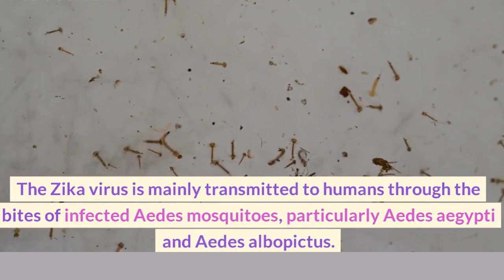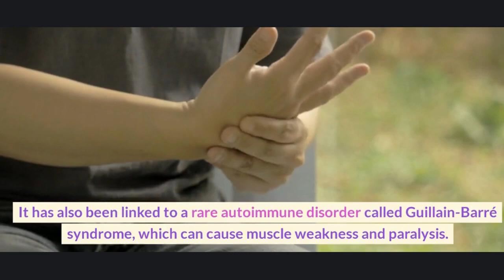Deadly Zika Virus!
Zika virus. Are you familiar with it? Zika virus is a virus that is transmitted by mosquitoes and was first discovered in the Zika Forest of Uganda in 1947. Although unknown for years, Zika virus gained global attention in 2015 due to a significant outbreak in the Americas, especially in Brazil. The outbreak was linked to an increase in babies born with microcephaly, a serious birth defect that results in abnormally small heads and underdeveloped brains.

The Zika virus is mainly transmitted to humans through the bites of infected Aedes mosquitoes, particularly Aedes aegypti and Aedes albopictus. Apart from mosquito bites, the virus can also spread through sexual contact, blood transfusion, and from an infected mother to her baby during pregnancy or childbirth.

Zika virus can be asymptomatic and mild when symptoms develop. These symptoms include fever, rash, joint pain, muscle pain, headache, and red eyes (conjunctivitis). These symptoms usually appear 2 to 7 days after being bitten by an infected mosquito and last for several days up to a week.

Zika virus can have severe consequences for pregnant women and their babies, causing birth defects and neurological disorders in the baby. It has also been linked to a rare autoimmune disorder called Guillain-Barré syndrome, which can cause muscle weakness and paralysis.

To prevent Zika virus infection, avoid mosquito bites by using repellent or wearing long-sleeved clothing. Stay in air-conditioned or screened-in areas. If you are pregnant or planning to become pregnant, postpone travel to regions with active transmission. Use condoms to prevent sexual transmission. Implement blood screening and testing to reduce the risk of transmission through blood transfusions.

Stay safe and protected from the Zika virus!